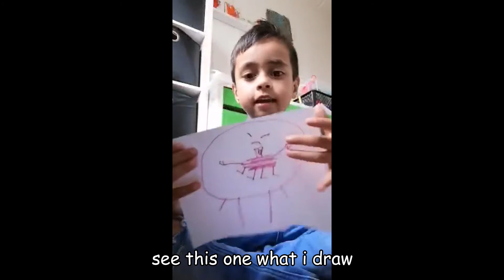5 YEARS OLD PHILIP FIRST VLOG